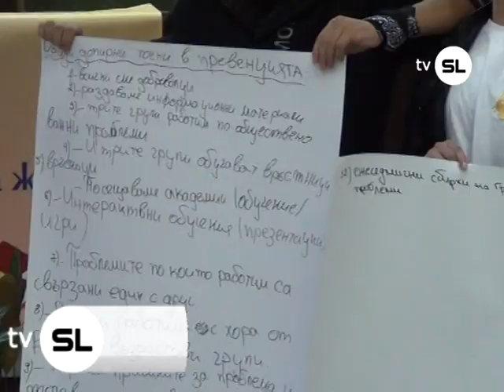OBUCHENIE DOBROVOLCI SLIVEN 15 11 2013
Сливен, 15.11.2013